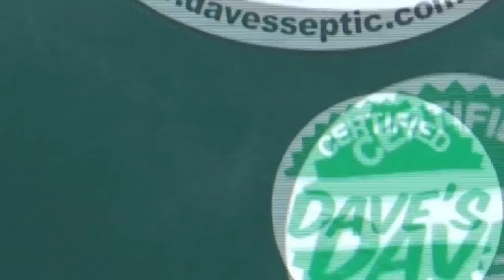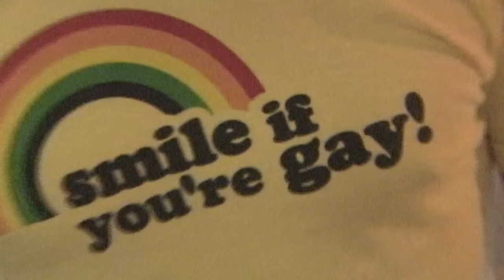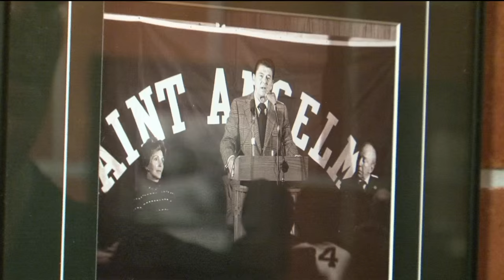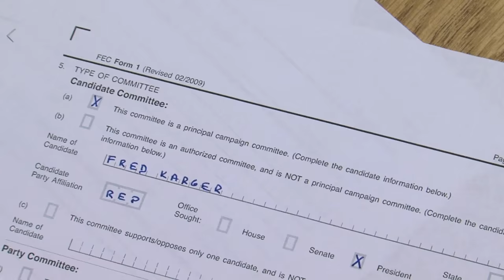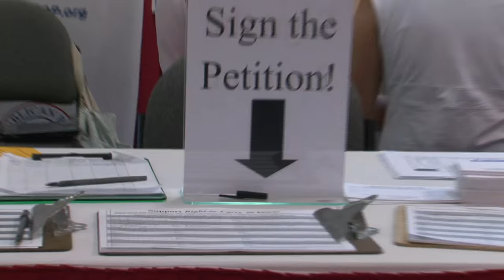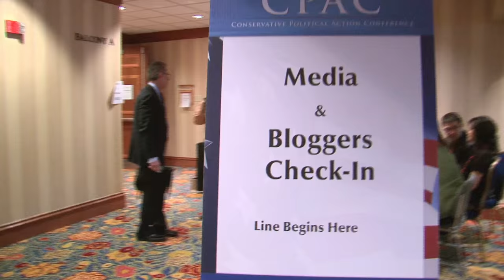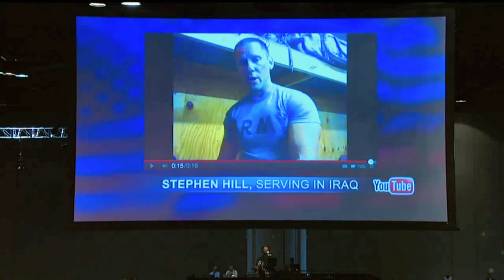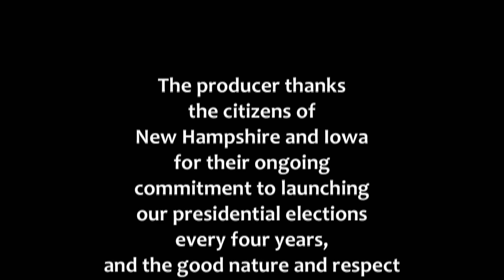FRED (full movie) - An Openly Gay Republican Runs for President.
Fred Karger is gay... Fred Karger is Republican. Fred Karger is running for president?

When Fred Karger began running for President of the United States in February 2010, filmmaker John Fitzgerald Keitel was at his side.  John spent the next two years documenting Fred’s historic campaign as the first openly gay candidate for president from a major political party.

Now a one-hour documentary, FRED gives audiences an inside look at life on the campaign trail, traveling with Fred from the hamlets of New Hampshire to the corn fields of Iowa, with stops in New Orleans, New York, Washington, D.C., and others, along the way.

Watch as Fred takes on Fox News and Mitt Romney.  Gauge the reactions of rank and file Republican voters to an openly gay candidate challenging the prevailing wisdom of the GOP.  And, witness history being made as Fred shakes things up by taking the fight for LGBT rights directly under the flaps of the big tent.

Welcome to the freethinker.zone, stories about real people challenging convention.